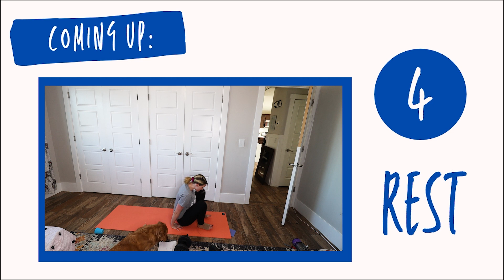EXERCISE WITH ME | Week 1 Workout 4 | Full Body Chronic Fatigue and Pain Workout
Hello my friends! EXERCISE WITH ME!  It's week 1 workout 4 | full body Chronic Fatigue + Pain Workout

EXERCISE WITH ME!  It's week 1 workout 1 | Leg /Lower Body Chronic Fatigue + Pain Workout